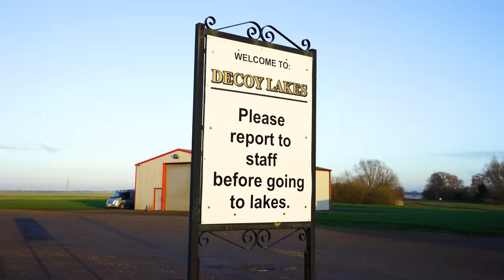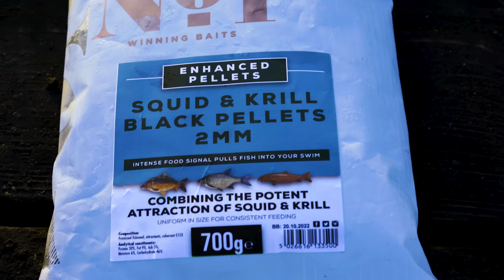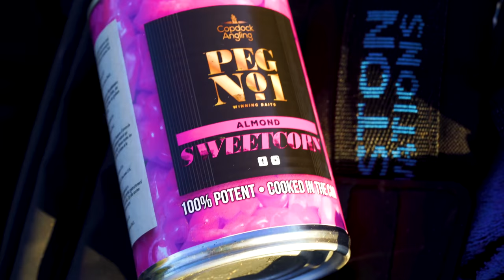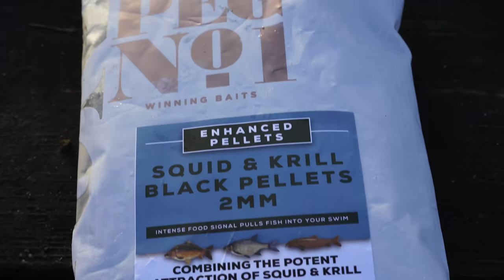Picking the right bait colour for winter fishing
Tackle editor Mark Sawyer heads to Decoy Lakes armed with Peg No1's black pellets and pink corn.

In savagely cold conditions, Mark explains how picking the right colour hookbait and feed will keep the bites coming this winter.

Keep up to date with the latest fishing tackle by looking through our extensive selection of in-depth reviews.